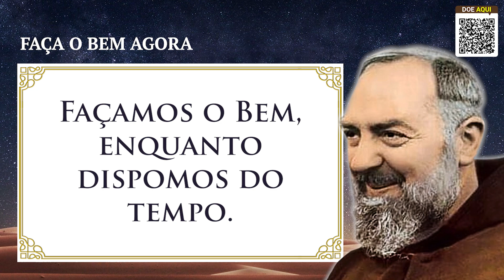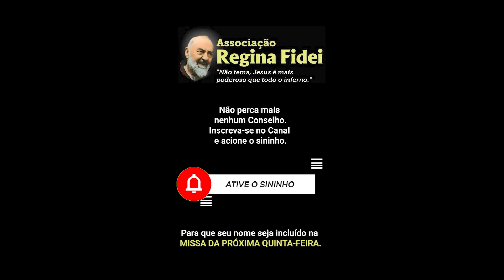Faça o Bem Agora